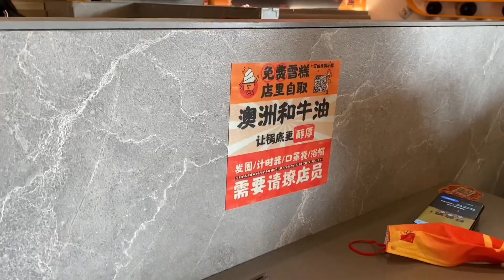广州马场吃火锅，9秒涮牛肉，“冰淇淋”免费随便吃！【小帅探店】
广州马场吃火锅，9秒涮牛肉